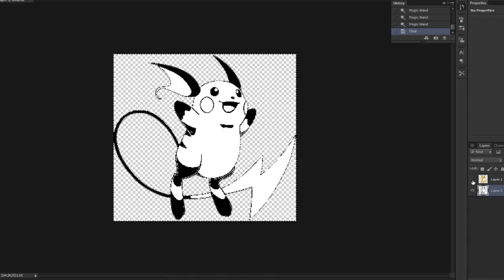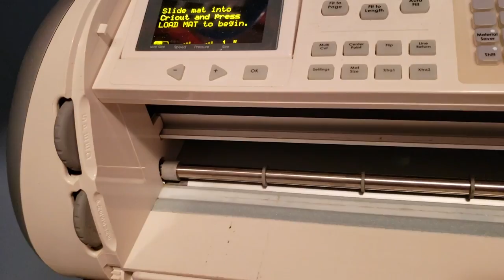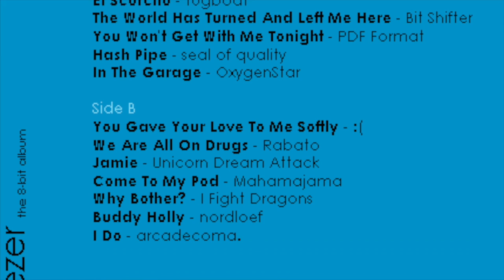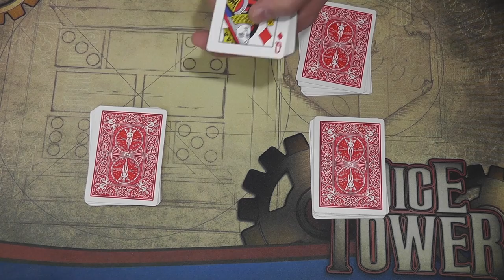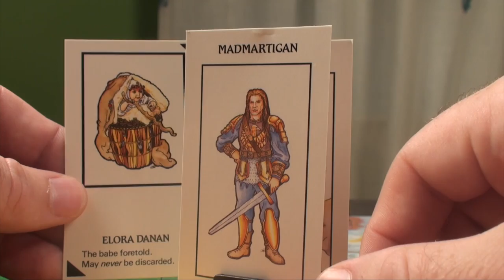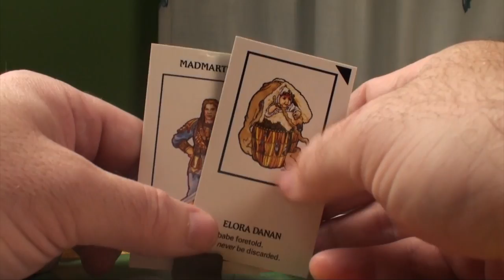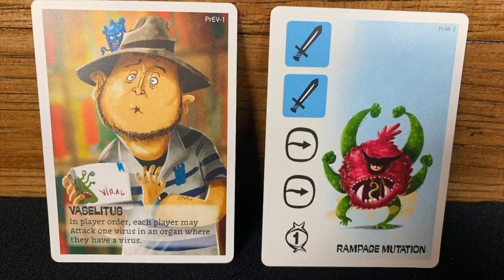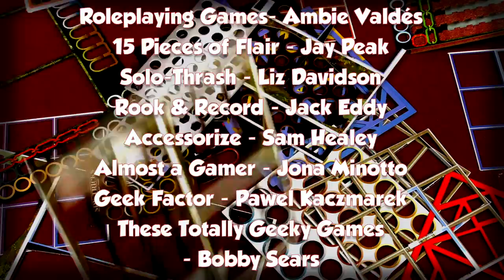Token Punch Lunch - Episode 59: Business as Usual...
Join Sam Healey and his host of contributors for another episode of Token Punch Lunch!!

Timestamps:
0:19 - Intro
0:39 - Convention Tips - Ambie Valdés
3:48 - 15 Pieces of Flair - Jay Peak
8:27 - Solo Thrash - Liz Davidson
11:12 - Rook & Record - Jack Eddy
13:18 - Accessorize - Sam Healey
18:31 - Almost A Gamer - Jona Minotto
25:05 - Geek Factor - Paweł Kaczmarek
30:14 - These Totally Geeky Games - Bobby Sears
33:41 - Budget Board Game Breakdown - Tim Jennette
40:11 - IP Police - Owen Myers
44:30 - The Hotness - Boardgame Opinions
48:26 - Even Steven - Steven Alfieri
50:02 - The Starting Tile - Luke Hector
54:53 - Outro